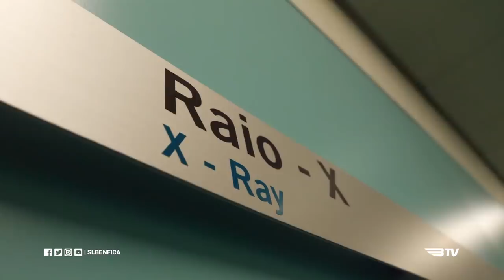DYEGO SOUSA É REFORÇO!